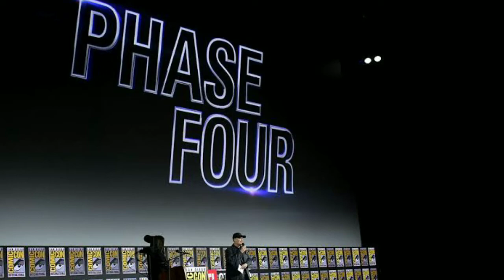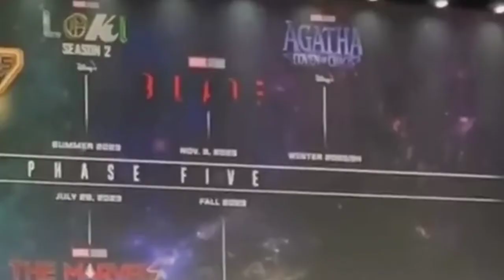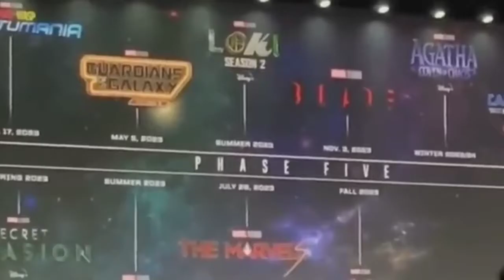SOB BOLE DIYACHE PHASE 5 & 6 😍 ⋮ Marvel Comic-Con 2022 Full Announcement!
2022 San Diego Comic-Con: Highlights of Marvel announcements. Marvel Phase 5 Line-Up Confirmed With Daredevil, Blade, and Captain America Joining In. Marvel Studios's Hall H panel for San Diego Comic-Con 2022 started off with a bang, as Kevin Feige made a massive revelation about the next chapter in the Marvel Cinematic Universe. the multiverse saga

Phase 4 Ends In 2022,Phase 5 Starts With Ant-Man and the Wasp: Quantumania, Secret Invasion, Guardians Of The Galaxy vol. 3, ECHO, Loki Season 2, The Marvels, Blade,Iron Heart, Agatha: Coven of Chaos, Daredevil 18 DAMN EPISODES, Phase 5 Ends With Thunderbolts, PHASE 6 Announcement, Fantastic 4 , Black Panther: Wakanda, She-Hulk Series Trailer, Avengers: The Kang Dynasty & Avengers: Secret Wars

The Aj Buffs is a web channel intended to promote cinema through films review, interviews, discussions, video essays and analytical compilations. It is intended primarily for the purpose of encouraging informed discussions, criticism and review of cinema and towards such purpose the programs use short extracts of cinematograph films, sounds recording and photographic works. These clips and extracts are of a minimal nature and the use is not intended to interfere in any manner with their commercial exploitation of the compete work by the owners of the copyright. The use of works are in compliance with the fair dealing exception provided under Sec.